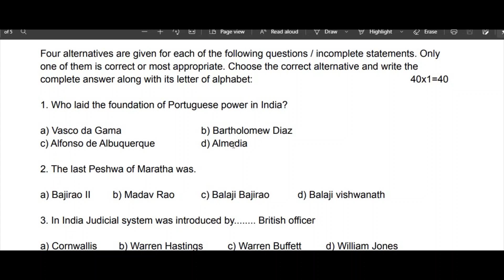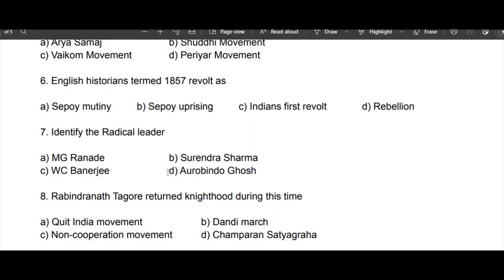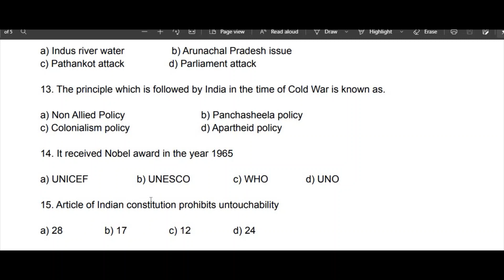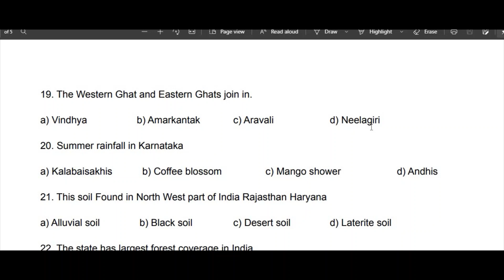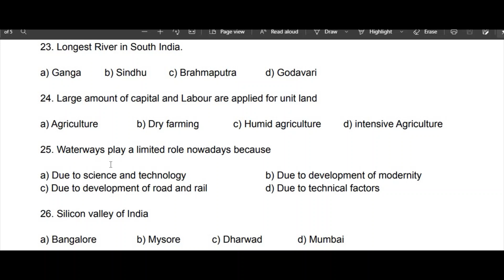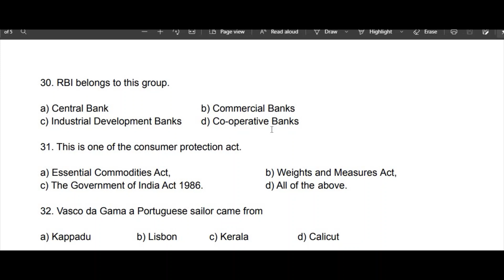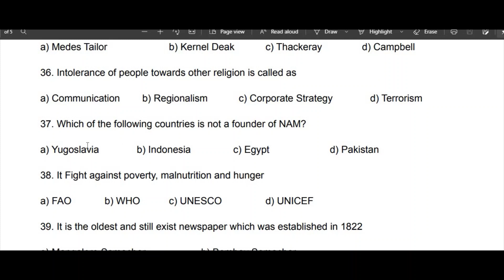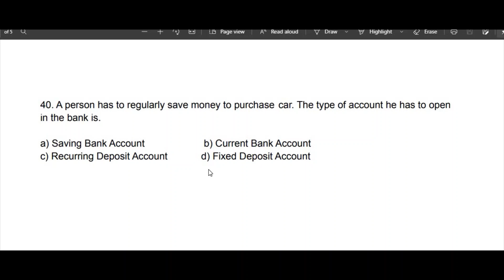SSLC SOCIAL SCIENCE MODEL QUESTION PAPER - 7 | By Prashanth Kumar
Hello everyone! In this video, we'll go through the SSLC Model Question Paper 7 MCQ based which helps students to face the upcoming exams in a better way.